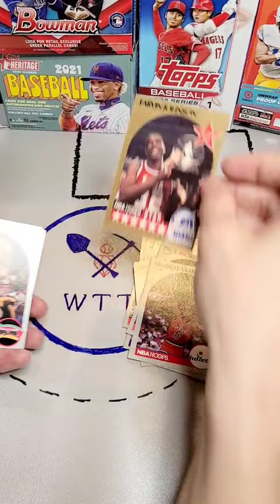Shorts: 1990-91 NBA Hoops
1990-91 was the second year of NBA Hoops.  These cards were wildly overproduced but had a good (great?) rookie card class.  Guys like Vlade Divac, David Robinson, Shawn Kemp, Gary Payton, Glen Rice...I mean, the names are great.  Of course you could find the top names of the era as well - Barkley, Magic, Isaiah, Horace Grant, and Michael.